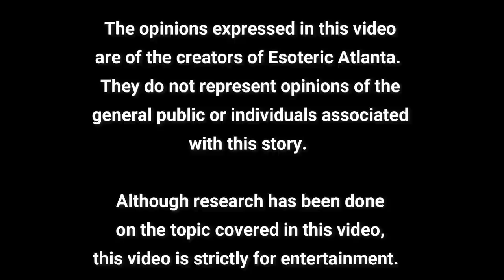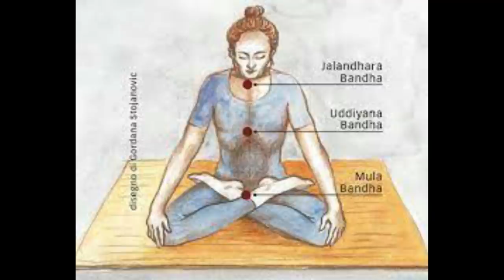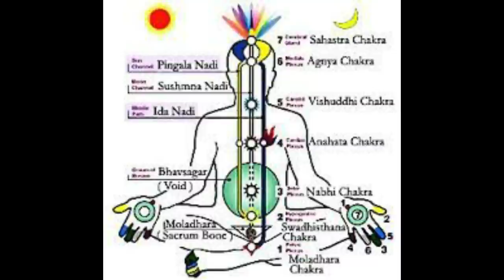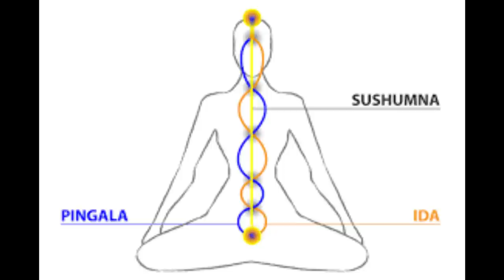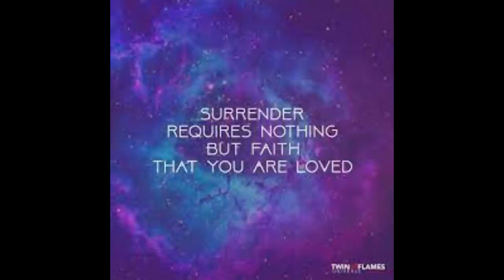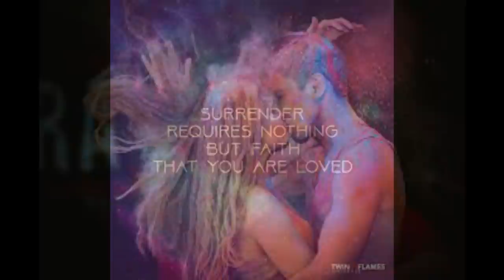The Magdalen Manuscript Part 4: Twin Flame Activation